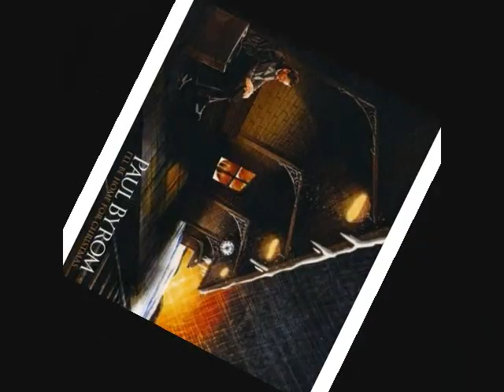Paul Byrom ~ Tour ~ THIS IS THE MOMENT.wmv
TOUR